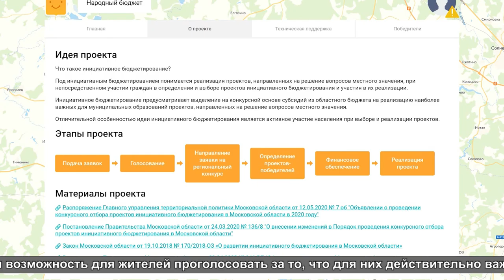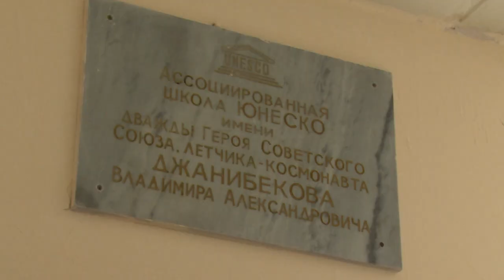Проект «Инициативное бюджетирование»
В школе №13 на улице Беляева планируется долгожданная замена окон. Ремонт будет проведен в рамках нового областного проекта «Инициативное бюджетирование».